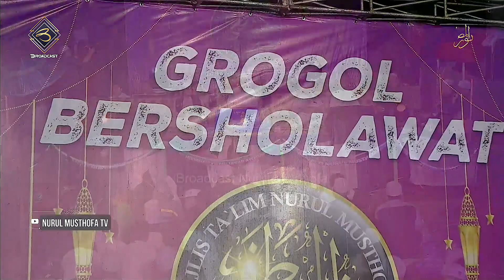Qosidah Ya Habibi Rasul Medley - Nurul Musthofa | LiveInNurulMusthofa, 4 November 2023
Donasi Nurul Musthofa
Sesungguhnya Tuhan menyayangi dan memberkahi orang-orang yang memberikan sebagian dari harta mereka.

Kami adalah team dari Broadcast Nurul Musthofa yang bergerak untuk semua kebutuhan anda dibidang :
- Broadcasting
- Dokumentasi
- Videography
- Photography
- Periklanan
- Company Profile
- Dll yang bersifat Multimedia

CPM ENTERTAINMENTS
CV. CAHAYA PILIHAN MULTIMEDIA